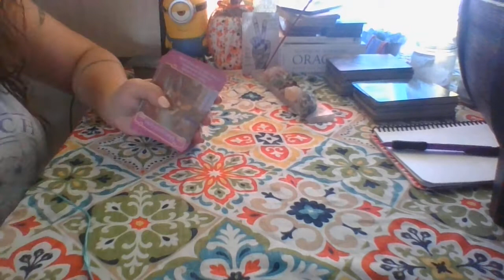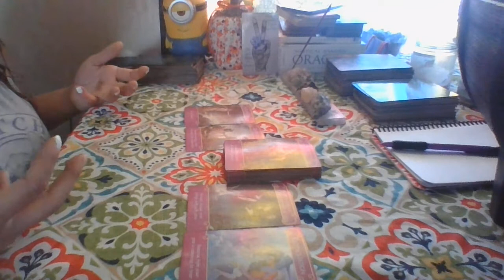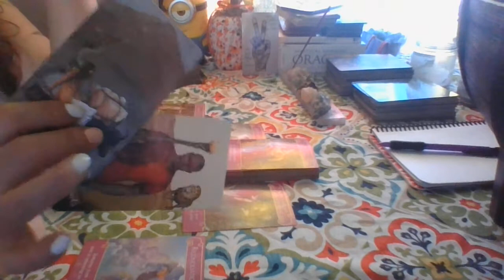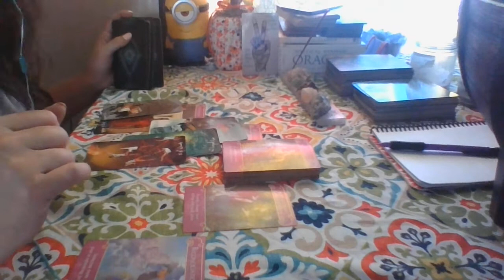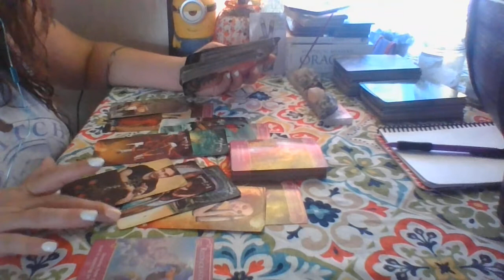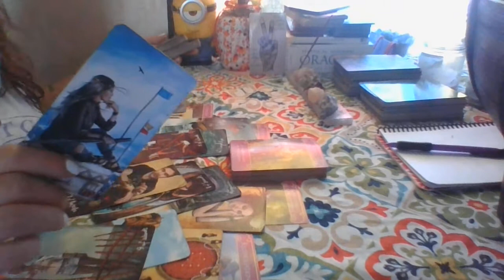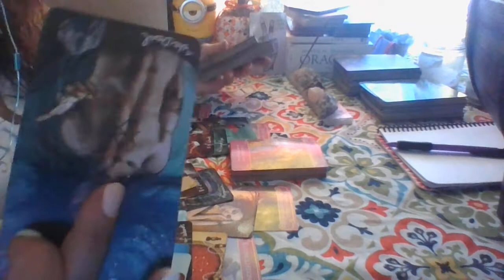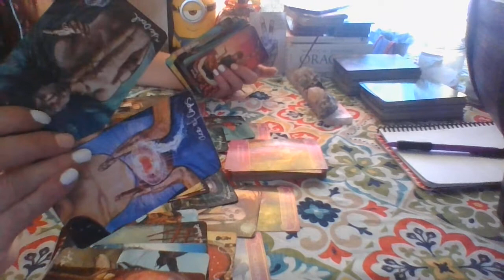CANCER- DID YOU LOSE THE MOON DEALING WITH YOUR BS???